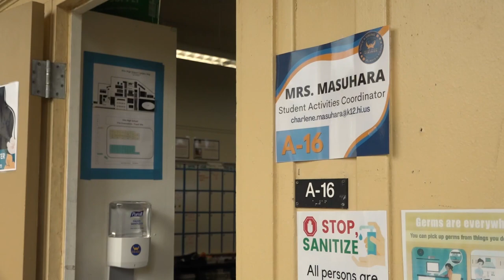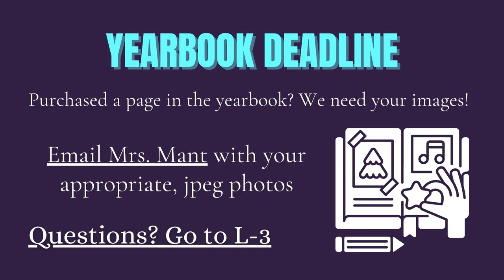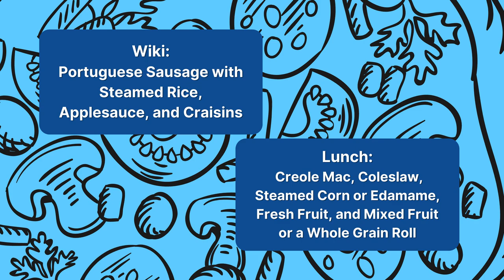01/21/2022 KVIKS News Bulletin